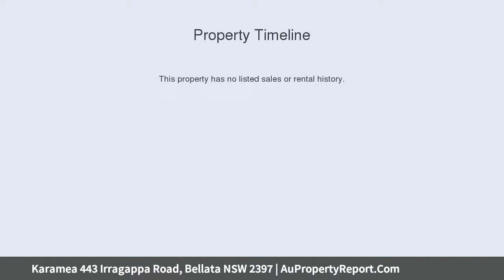Karamea 443 Irragappa Road, Bellata NSW 2397 | AuPropertyReport.Com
Karamea 443 Irragappa Road, Bellata NSW 2397
Property Type: cropping
Karamea 443 Irragappa Road Bellata NSW.1039 Hectares / 2566 Acres.Quality Agricultural Holding - Livestock and Cropping